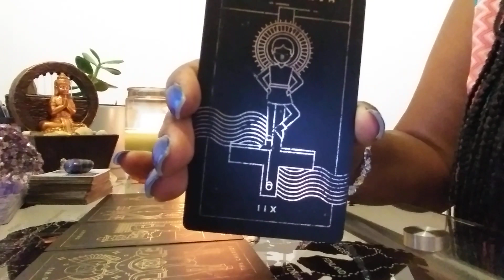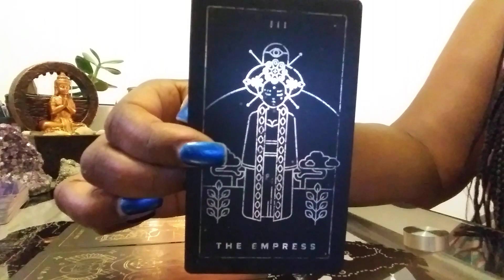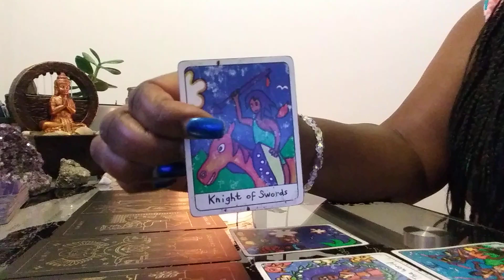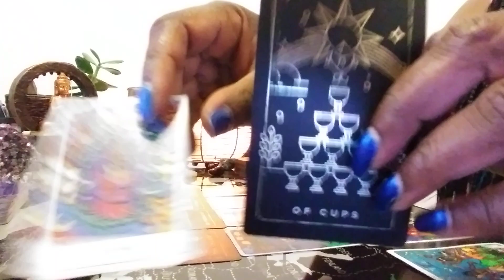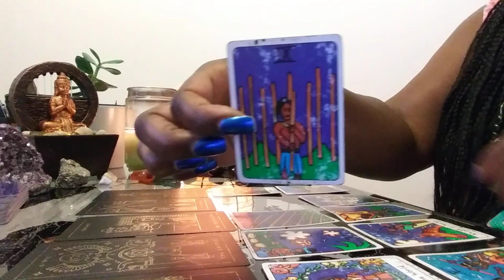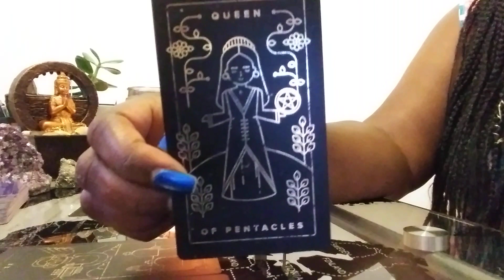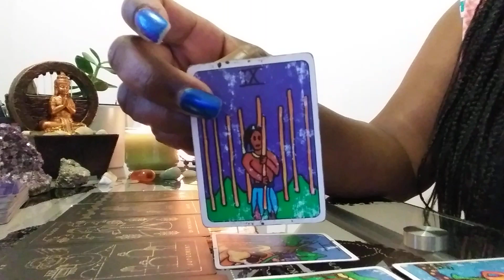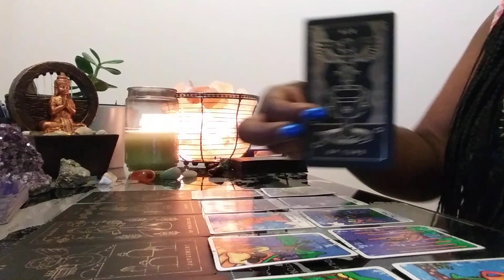Weekend Scenario: Air Signs: 7/26 - 7/28:Who's The Daddy & Sex Turns To Love!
Types of Readings Available and Costs:

Reading 1- 2 questions for $25
Reading 2 -4 questions for $50
Reading 3 -How They Feel About You Spread - $50
Reading 4 -Finding New Love Spread - $50 - This reading will provide guidance on how to find new love!
Reading 5 -Silent Enemy Spread - $50 - This reading will tell you who you need to watch (friends, family, colleagues).
Reading 6: - 12 Houses Reading $50 - This reading will allow you see examine energies all areas of your life.

How to Book Your Personal Reading:

Step 3: I reply back to your email within 24 hrs confimring receipt of payment and info for your reading. If you don't hear from me I didn't get your email. Try again!!